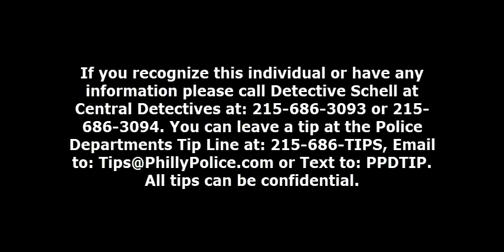Commercial Burglary 1012 Callowhill St DC 19 06 006978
On Wednesday, February 13, 2019, at 1:45 am, an unknown male gained entry to New Song Yick Trading located at 1012 Callowhill Street by smashing a first floor window.  Once inside the suspect ransacked the business and taking $300 from the cash register then fled in an unknown direction.

Suspect Description: White or Hispanic male, heavy build, grey beard, wearing a baseball cap, grey hooded sweatshirt, and blue jeans.

Central Detective Division:
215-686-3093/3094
Det. Schell #995
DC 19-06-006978